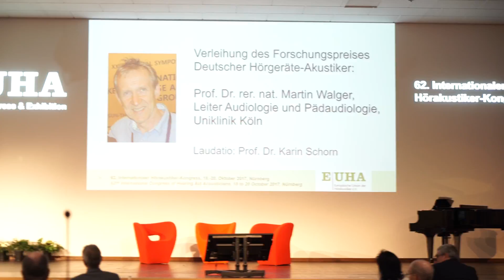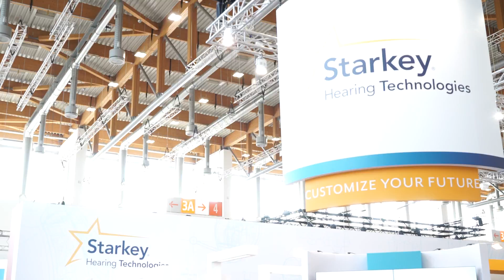EUHA Congress 2017: an overview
For the 62nd international gathering of the European hearing care professionals, here is a summary of what could be found in Nuremberg, from 18th to 20th October 2017.